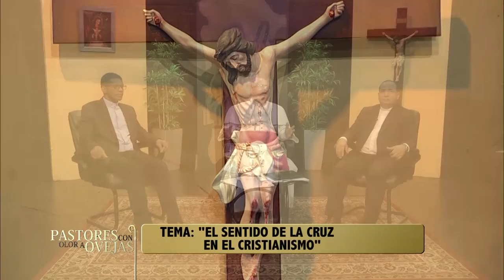Pastores con Olor a Ovejas -13/03/21- 1/2